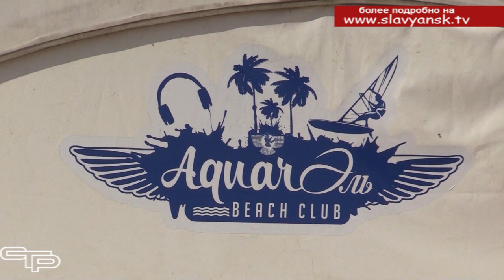Подготовка к курортному сезону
В летний период на Кубани планируют принять более 9 миллионов туристов. Сейчас все курортные территории готовятся к высокому сезону. В этом году он стартует в конце мая. Подготовкой к новому курортному сезону занимаются и в Славянском районе